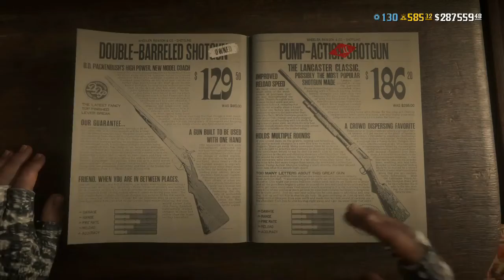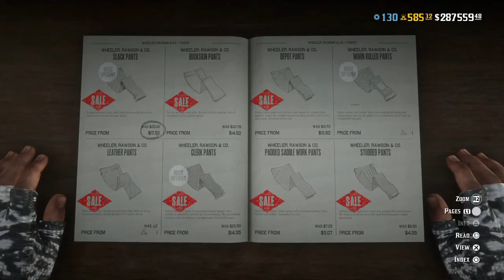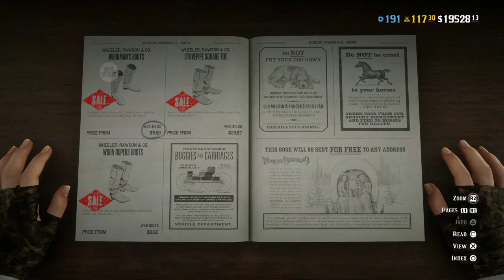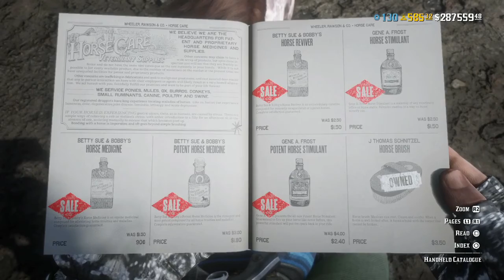New Discounts and Limited Stock Red Dead Online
New Catalog Discounts Red Dead Online
New Limited Stock Red Dead Online
New Weekly Update RDR2